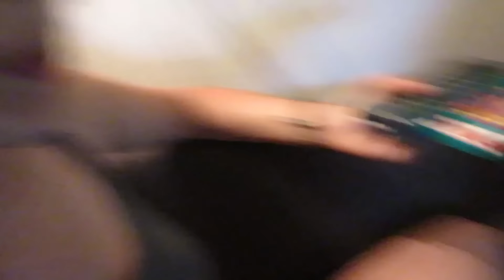Karmapunten scoren & spelletjes spelen met Jeffrey ♥ || Vloglife #197